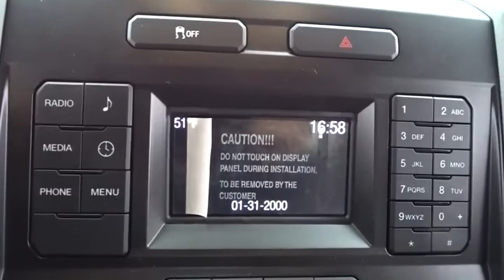2019 Ford Super Duty F-350 DRW near me Highland Park, Arlington Heights, Skokie, Libertyville, Glenv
Oxford White New 2019 Ford Super Duty F-350 DRW available near me in HIghland Park, Illinois at Highland Park Ford. Servicing the Arlington Heights, Skokie, Libertyville, Glenview, IL area.
2019 Ford Super Duty F-350 DRW XL - Stock#: T25223 - VIN#: 1FDRF3G62KEF25421

CALL OUR SALES DEPARTMENT TODAY TOLL FREE AT 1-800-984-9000 TO GET OUR SPECIAL INTERNET PRICE AS WELL AS INFORMATION ON ALL THE INCENTIVES AVAILABLE ON THIS VEHICLE! We are not responsible for any typos or errors on the information provided here. PRICE INCLUDES DUMP BODY
A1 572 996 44P TD8 X4L 90L 17F 18B 41H 425 51D 52B 61J 65Z 96V 640A Z1 ZZ2,OXFORD WHITE,4-TON HYDRAULIC JACK,TRANSMISSION: TORQSHIFT 6-SPEED AUTOMATIC (6R140)  -inc: SelectShift (STD),PLATFORM RUNNING BOARDS,ENGINE: 6.2L 2-VALVE SOHC EFI NA V8 (FLEX-FUEL)  (STD),POWER EQUIPMENT GROUP  -inc: Deletes passenger side lock cylinder  upgraded door-trim panel  Accessory Delay  Advanced Security Pack  SecuriLock Passive Anti-Theft System (PATS) and inclination/intrusion sensors  MyKey  owner controls feature  Power Locks  Remote Keyless Entry  Trailer Tow Mirrors w/Power Heated Glass  manual telescoping  heated convex spotter mirror and integrated clearance lamps/turn signals  Power Front Side Windows  1-touch up/down driver/passenger window,SPARE TIRE & WHEEL DELETE,XL DECOR GROUP  -inc: Chrome Front Bumper,ORDER CODE 640A,TRAILER BRAKE CONTROLLER  -inc: smart trailer tow connector  Verified to be compatible w/electronic actuated drum brakes only,ENGINE BLOCK HEATER,XL VALUE PACKAGE  -inc: Steering Wheel-Mounted Cruise Control  Chrome Front Bumper  Radio: AM/FM Stereo/MP3  4 speakers  SYNC Communications & Entertainment System  enhanced voice recognition w/911 Assist  4.2 LCD center stack screen  AppLink  1 smart-charging USB port and steering wheel audio controls  4.2 Center-Stack Screen,TIRES: LT245/75RX17E BSW PLUS A/S  (STD),LIMITED SLIP W/4.30 AXLE RATIO,Rear Wheel Drive,Power Steering,ABS,4-Wheel Disc Brakes,Brake Assist,Steel Wheels,Tires - Front All-Season,Tires - Rear All-Season,Tow Hooks,Intermittent Wipers,Variable Speed Intermittent Wipers,Daytime Running Lights,Automatic Headlights,AM/FM Stereo,Adjustable Steering Wheel,Trip Computer,A/C,Vinyl Seats,Split Bench Seat,Driver Adjustable Lumbar,Passenger Vanity Mirror,Trip Computer,Traction Control,Front Side Air Bag,Tire Pressure Monitor,Driver Air Bag,Passenger Air Bag,Passenger Air Bag On/Off Switch,Front Head Air Bag